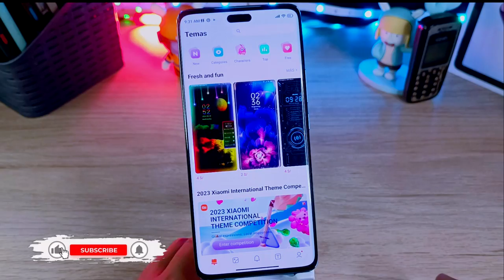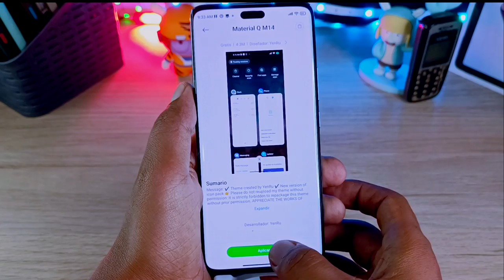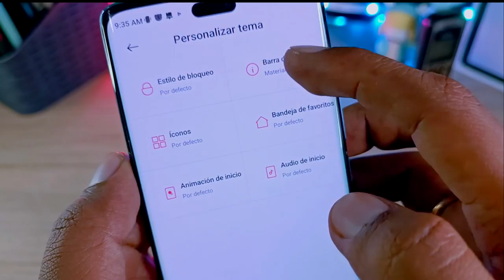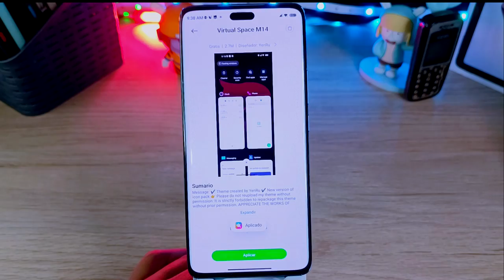Personaliza tu CENTRO de CONTROL en tu Xiaomi